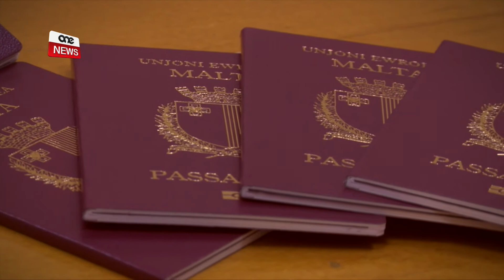MIJIET ISIEFRU GĦALL-KURA BARRA MINN MALTA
ONE.COM.MT • Kull sena mijiet ta’ pazjenti jiġu bżonn il-kura barra minn Malta. Il-loġistika ta’ kull każ issir minn uffiċċju fl-Isptar Mater Dei, li jamministra dawn il-każijiet u jieħu ħsieb l-arranġamenti meħtieġa biex pazjent ikun jista’ jħalli pajjiżna. Dawn jinkludu l-passaporti, il-biljetti tal-ajruplan, l-akkomodazzjoni u t-trasport minn u lejn l-ajruport.